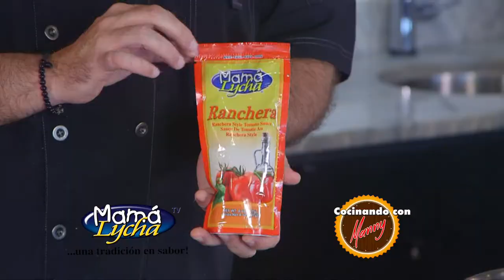Tortitas de charales y yuca - Cocinando con Mamá Lycha